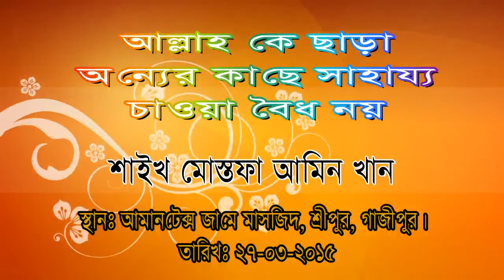Allah Sara Aunner Kase Shahazzo Chaowa Bydo Noy Sheikh Mustafa Amin Khan dawatulislambd 27 03 2015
Allah Sara Aunner Kase Shahazzo Chaowa Bydo Noy